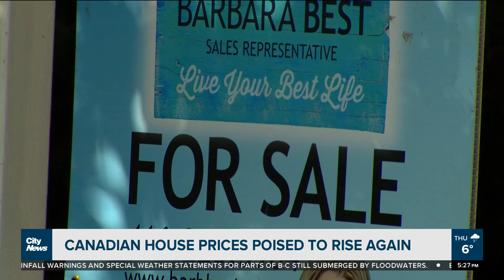Christmas dinner will cost families more this year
Many Canadians are expecting full tables at family gatherings this holiday season, but the usual festive meal will cost a little more this year. Richard Southern has the details with Christmas just one month away.